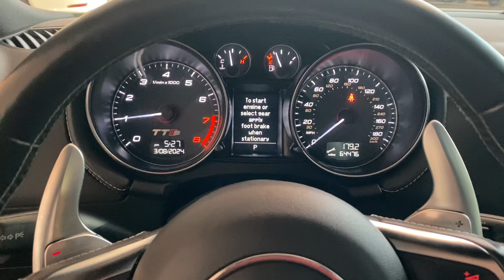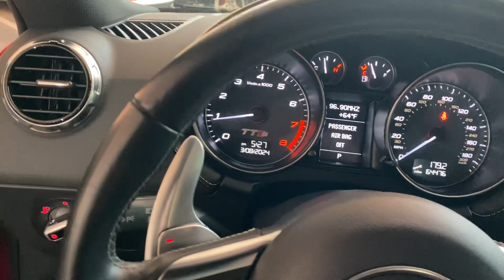2012 Audi TTS Prestige in Misano Red